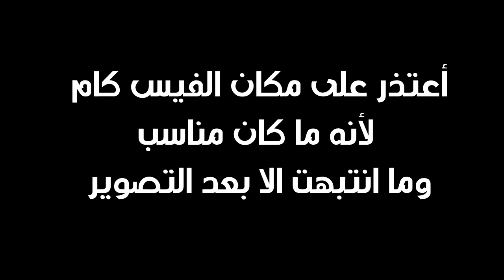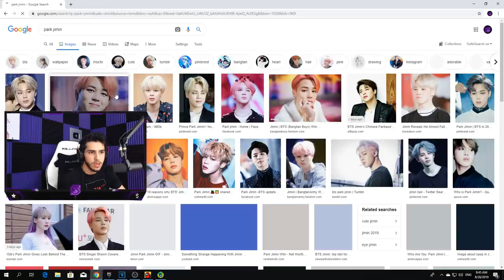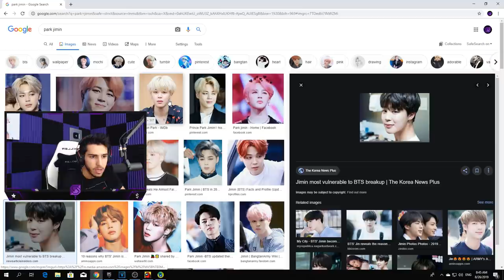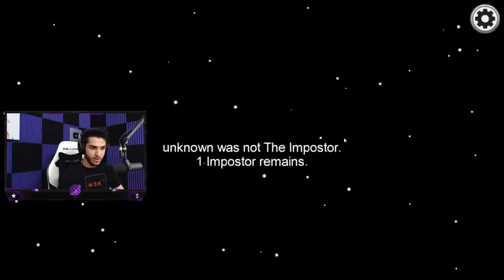Among us | أفشل قاتل فاللعبة !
لعبة التحقيق والقتل والشك Among us!
عبارة عن 10 لاعبين وبينهم قاتل واحد ولازم الكل يعرف مين القاتل قبل ما يخلص عليهم الوقت.

كود متجر القناة ( لو حاب تدعمني ) - - :
SEO